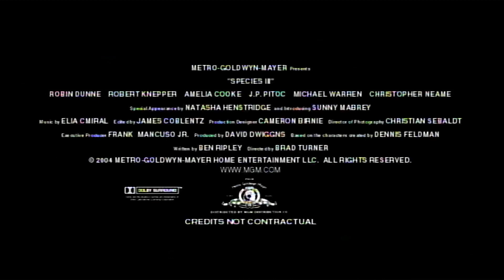Opening To Angel Of Death (2002) (AKA Semana Santa) 2005 DVD (7/07/23)